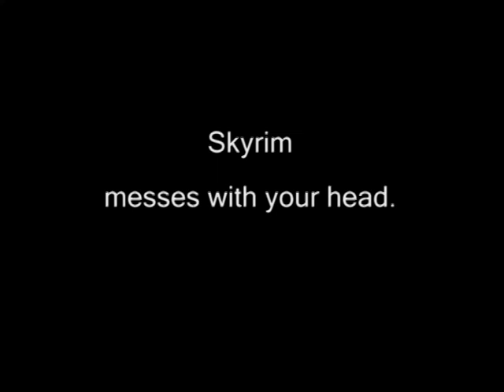Skyrim in Real Life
Since I started playing Skyrim, ordinary every day reality looks completely different to me. Flowers, chests, and vases in particular will never be the same, I can't hold proper conversations any more, and now I only read the title-page of books.

Has this happened to you to? Post a video response.